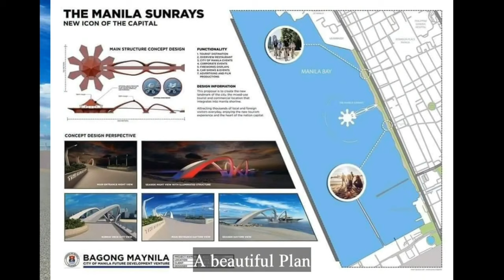Manila Bay under develop white sand beach malapit na